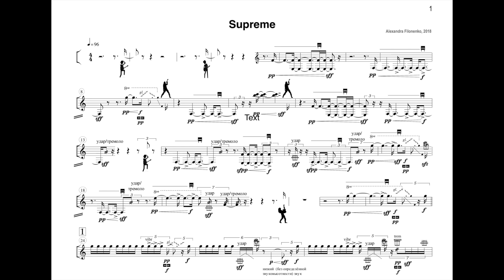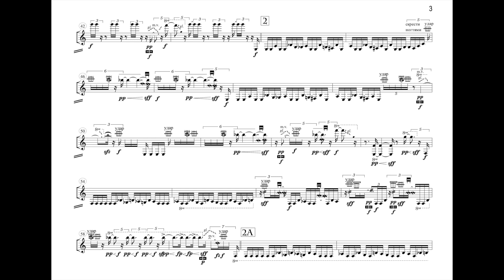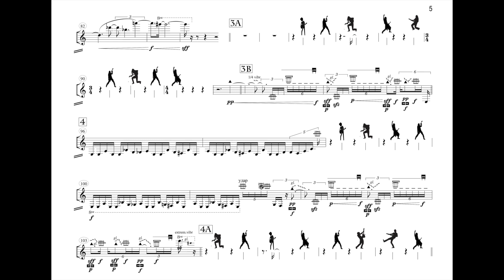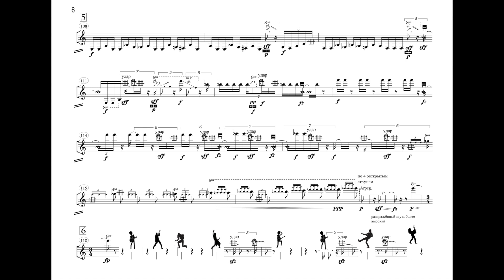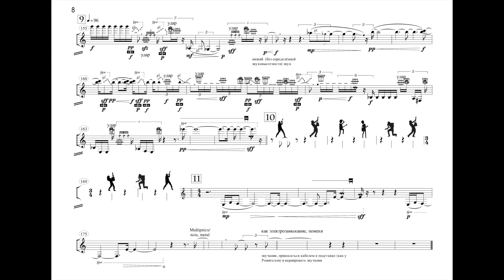Alexandra Filonenko - Supreme for e-guitar and playback (w. score)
Dennis Sobolev, e-guitar